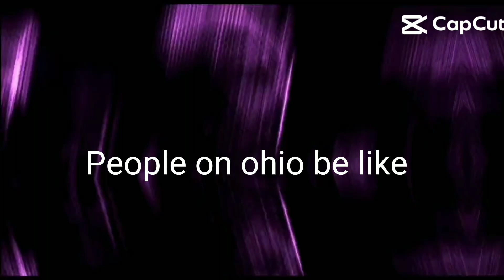People on Ohio be like💀